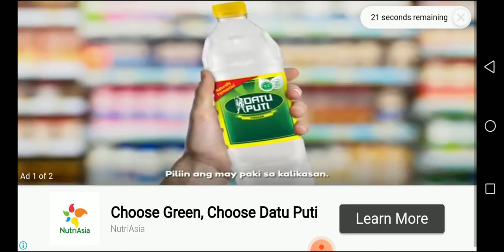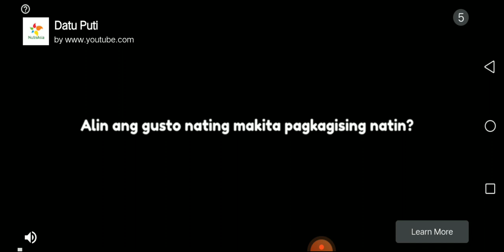my singing monsters pt 51